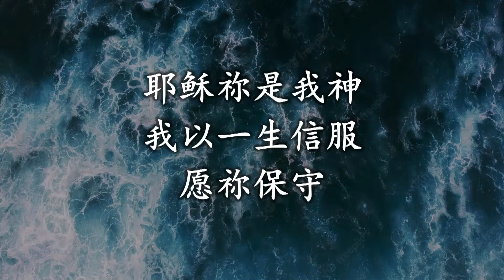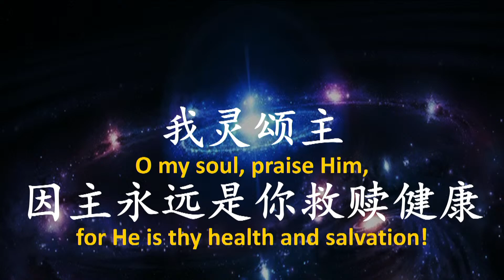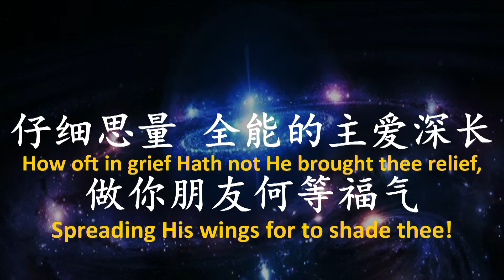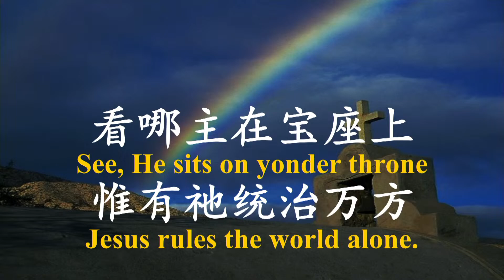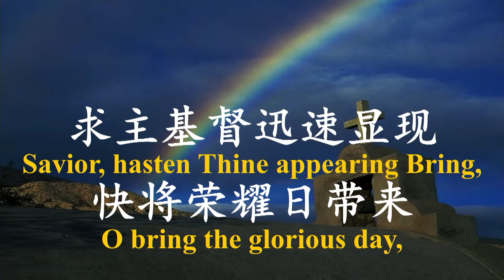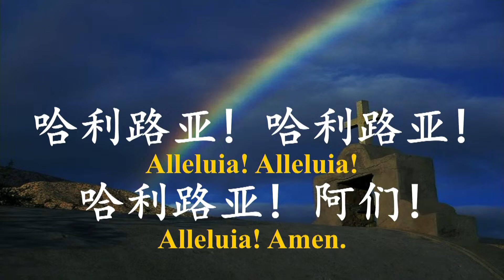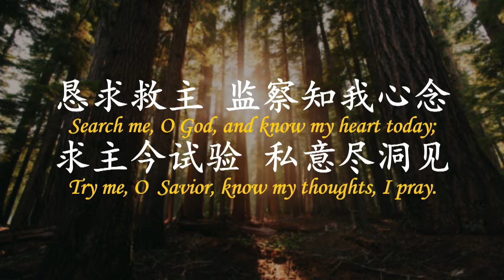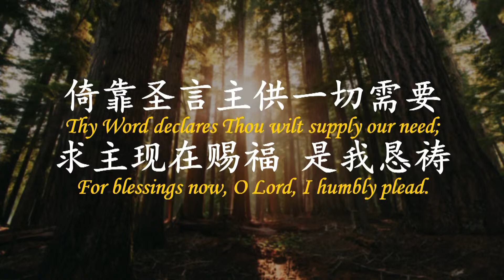主日敬拜赞美 (21 五月 2023)